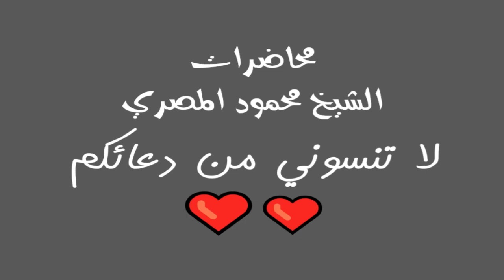السابقون ح6 محاضرات الشيخ محمود المصري أبو عمار